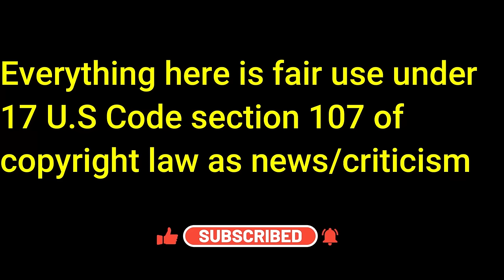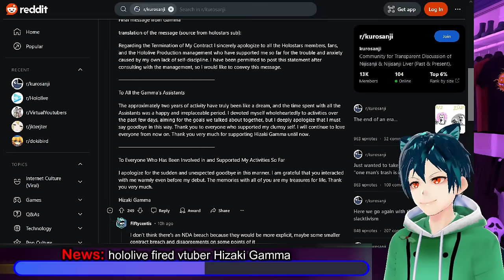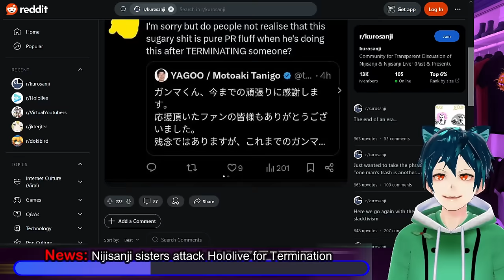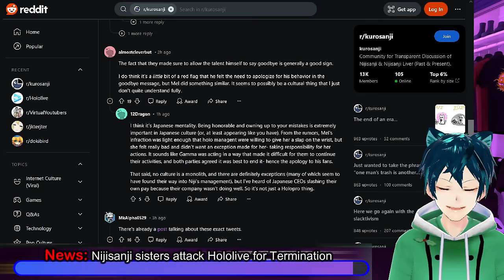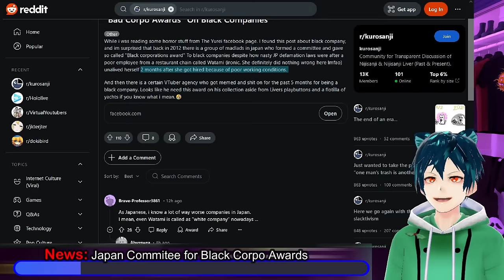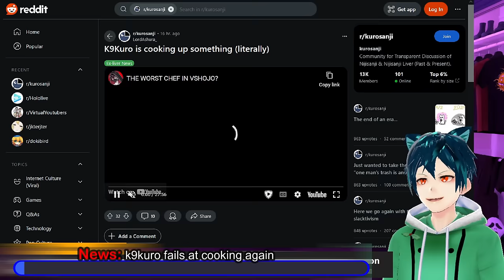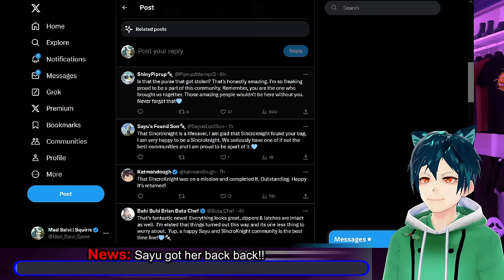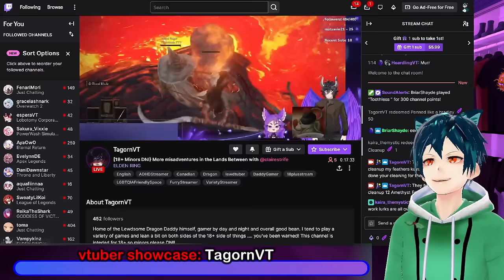Breaking News: Hololive fires big vtuber, sisters attack Yagoo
Huge news with Hololive Termination of the contract of Hizaki Gamma, a long time Holostars talent. they were really popular, and this came as a shock to the community. This brought so much hate from the Nijisisters, using the chance to attack Hololive and their fans. Being very hypocritical in the process. We also talk about the first time that Nijisanji forgot they had a cat or dog vtuber for a collab.
You should always be able to buy the merch you want of your oshi, and should not get judged for it. There is an independent award for black companies that Nijisanji would probably win at least once.
k9kuro tries to cook, and has a fun and funny time. Mint is also going to be at MGSCon this saturday for a meet and greet, announcing it on her twitter.
Sayu has her bag back! the bag that was stolen at a con, was found by a sincroknight, and sent back to her.

Our Vtuber showcase for this episode is @TagornVT   an Amethyst Dragon Variety Streamer/Lewdtub/Vtuber Connoisseur of all things shiny/  Lewd and comfy
The Derpgon himself. They game primarily and add some fun with occasional seison't on their streams.

00:00 Intro and Disclaimer
00:28 News: hololive fired vtuber Hizaki Gamma
05:47 News: Nijisanji sisters attack Hololive for Termination
10:12 News: Fumino Tamaki Nijinyanji issue
12:30 question: Nijisanji merch, should you buy if of your oshi?
14:21 News: Japan Commitee for Black Corpo Awards
17:00 Meme time
17:37 News: k9kuro fails at cooking again
19:33 News: Mint going to MGSCon on Saturday
20:47 News: Sayu got her back back!!
23:12 vtuber showcase: TagornVT
25:35 Comment, like, sub and have a great day!